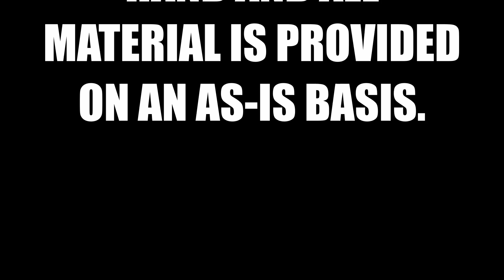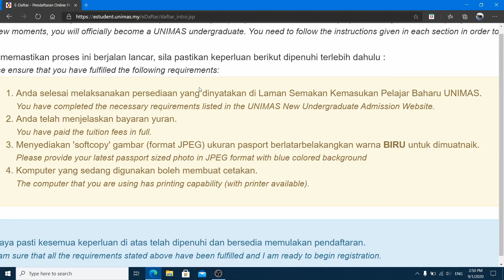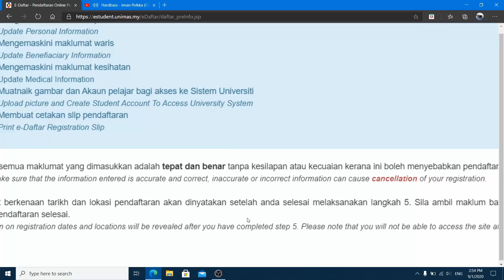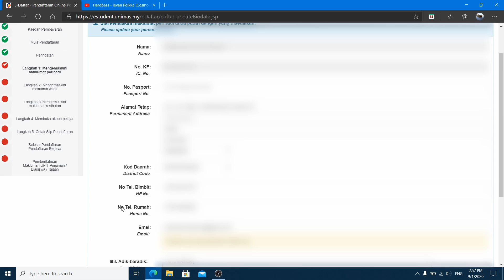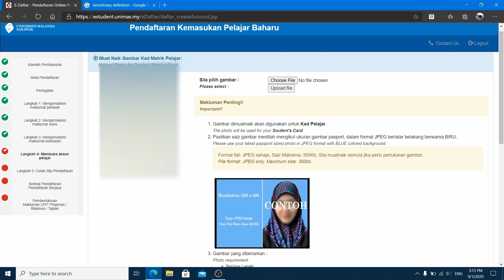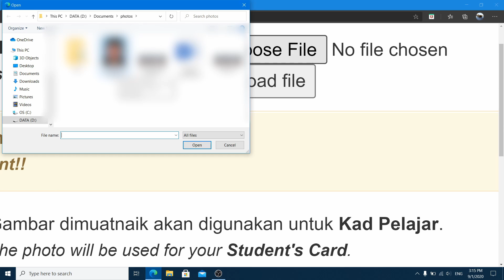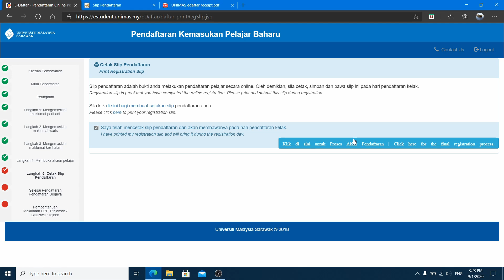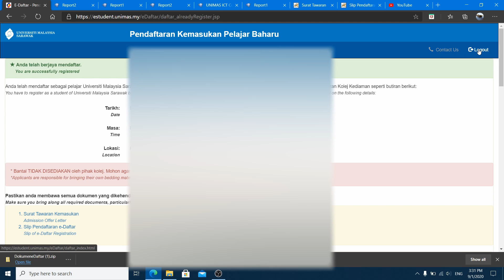How To: Register in UNIMAS (Part 2)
I am not responsible for any mishaps resulting from information in this video...it is provided as-is and in good faith.
Want a speedier tutorial? Just change playback speed to 2x.
sorry no face reveal today. me want privacy.